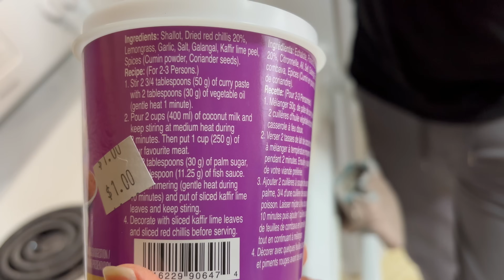[ep.345] ช่างฝรั่งไม่รับเงิน แต่ขอเป็นอาหารไทย : cooking Thai food for ￼my neighbor